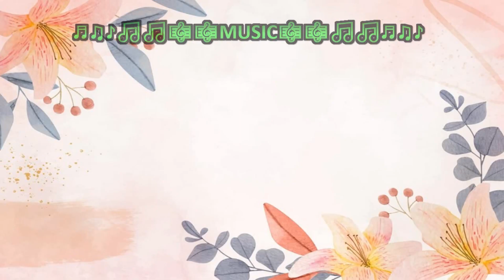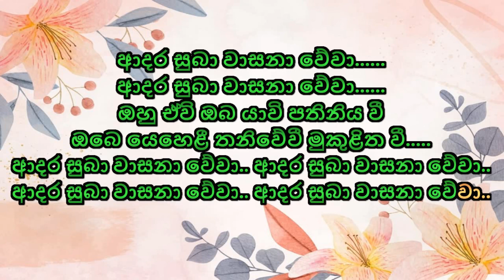Adara Suba Karaoke Without Voice With Lyrics Srimathi Thilakarathna - ආදර සුබා වාසනා වේවා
ශ්‍රීමති තිලකරත්න මහත්මිය ගායනා කල ආදර සුබා වාසනා වේවා